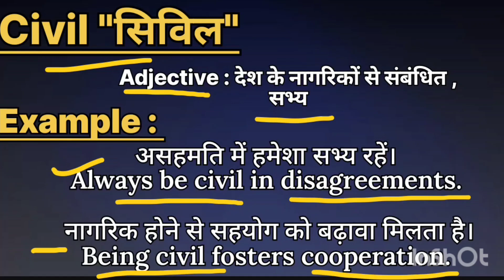Civil meaning in hindi || Civil ka matlab kya hota hai || Civil का हिंदी मतलब क्या होता है।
Civil meaning in hindi
l Civil ka matlab kya hota hai

word meanings